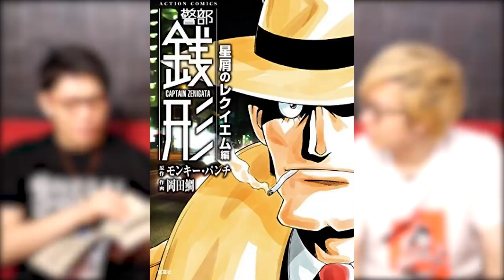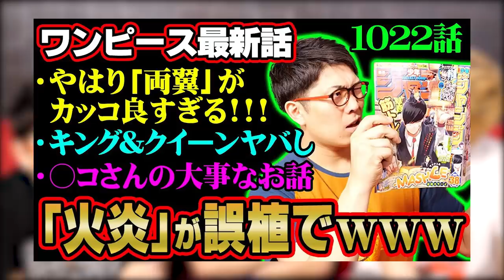突如判明したキングの種族!!今までにない特殊能力でカイドウを超える重要キャラになる!?【 ワンピース 1022話 】 ※ジャンプネタバレ注意 考察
最新ジャンプ38号 の ワンピース1022話 の感想と考察をのすけ海鮮丼さんとお話しいたします！
ジャンプのネタバレを含みますので、コミックス派の人はご注意くださいませ
海賊王の両翼の活躍が凄すごる！！
キングの謎が明らかになる！？

▼のすけ海鮮丼さんのチャンネルはこちら！

■コヤチャン新グッズ！可愛いぬいぐるみ販売中！

JOYSOUND MAX
JOYSOUND f1
JOYSOUND 響II

なんとどちらもMV付きのカラオケ配信です✨

ジャンプネタバレ注意 ワンピース1022話  火災のキング  モモの助  大看板